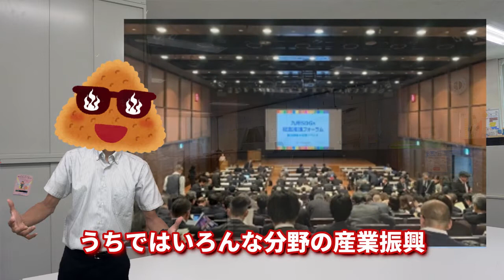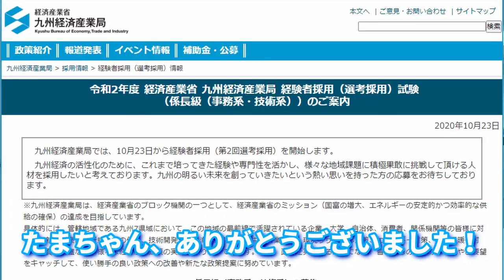⑭社会人経験者大募集！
「九州あおい」は、九州初の官公庁バーチャル職員として、経済産業省の支援策や職場としての九州経済産業局の魅力などを、学生や若手経営者向けにわかりやすく身近な内容にして動画配信します。
今回は、現在募集期間中の「令和２年度経験者採用」について、募集内容等をご案内いたします。
　なお、今回は鹿児島県出身の職員が九州あおいにインストールされていますので、これまでの動画と九州あおいの声が違います。

↓詳細はこちら↓
◆令和2年度 経済産業省 九州経済産業局 経験者採用（選考採用）試験
（係長級（事務系・技術系））のご案内

◆九州あおいチャンネル　（九州経済産業局HPより）

【FBとTwitter】
九州経済産業局　公式Facebook（九州交流プラザ）